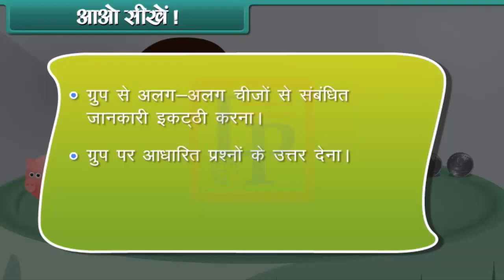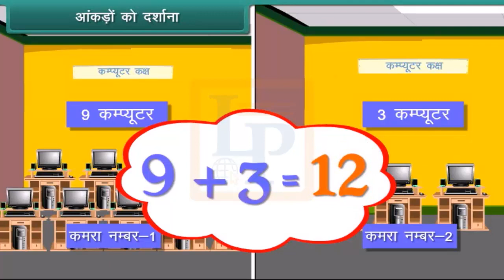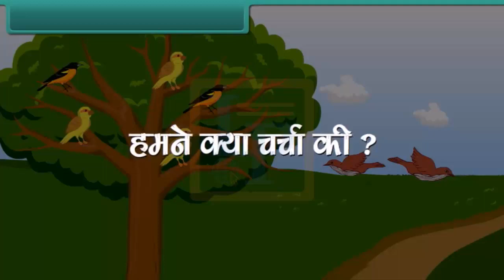Data Handling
Hello Friends,